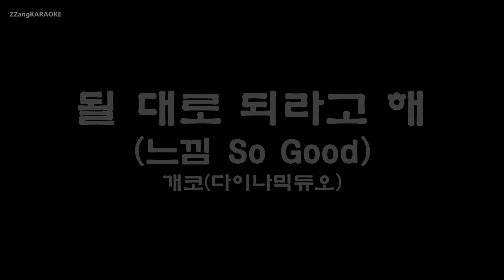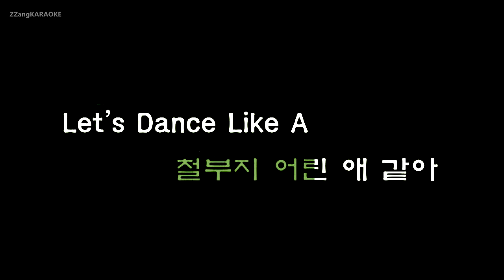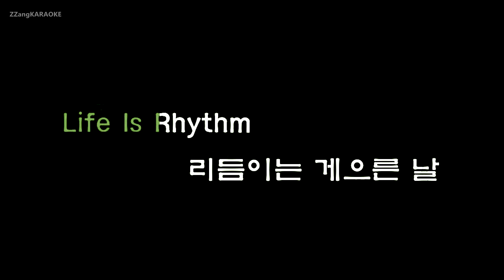[짱가라오케/원키/노래방] 개코(Gaeko)(다이나믹듀오)-될 대로 되라고 해(느낌 So Good) [ZZang KARAOKE]